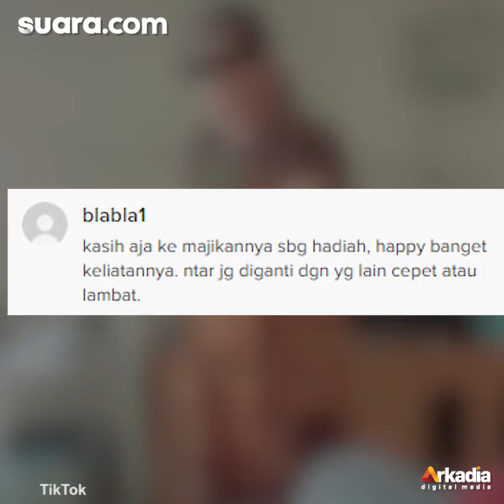ART Mau Coba Daster Baru, Majikan Lakukan Hal Tak Terduga Sampai Dilihat Tetangga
Dalam video yang diunggah oleh sebuah akun Tiktok, tampak sang ART baru saja membuka paket yang berisi daster. Ia pun berniat untuk mencobanya.

Belum sempat mencoba, sang majikan terlebih dahulu bertanya benda apa yang dibeli oleh ART dan meminta ART tersebut untuk memperlihatkannya.

Pengisi Suara/Video Editor: Anistya/Ariskha Ridhal Ikhrom